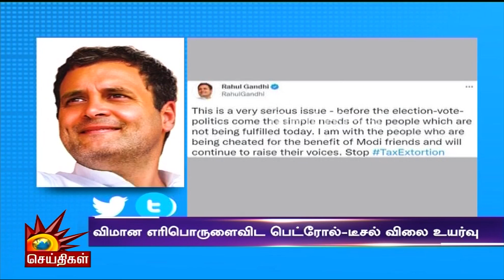பெட்ரோல், டீசல் விலை உயர்வு - ராகுல் காந்தி கடும் கண்டனம் | Petrol Price | Rahul Gandhi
பெட்ரோல், டீசல் விலை உயர்வு - ராகுல் காந்தி கடும் கண்டனம்